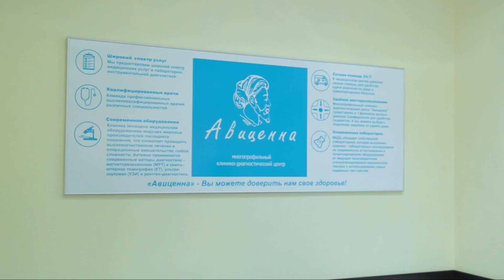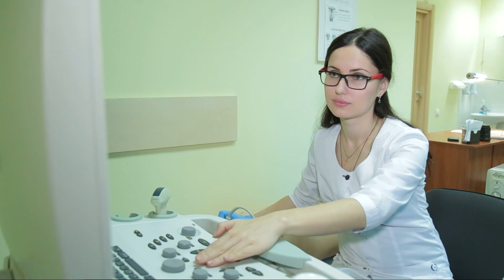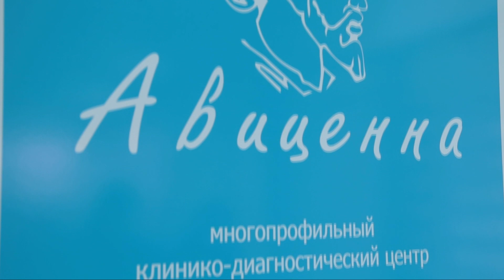Филиал медицинского центра Авиценна в городе Симферополь по улице Гоголя 6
Многопрофильный клинико-диагностический центр «Авиценна» открыл еще одно отделение в самом центре столицы, по ул. Гоголя, 6 в Симферополе.